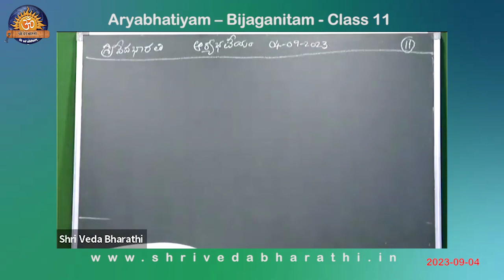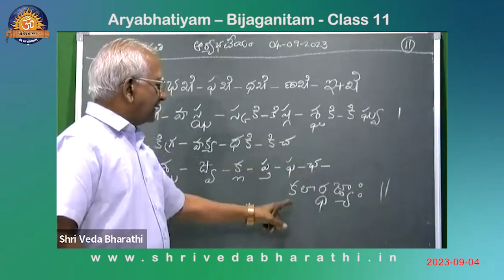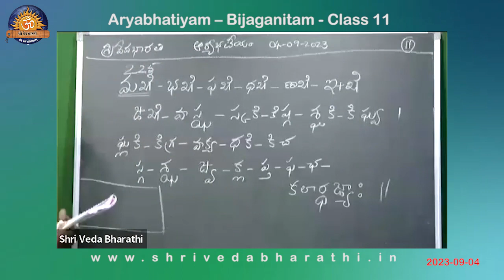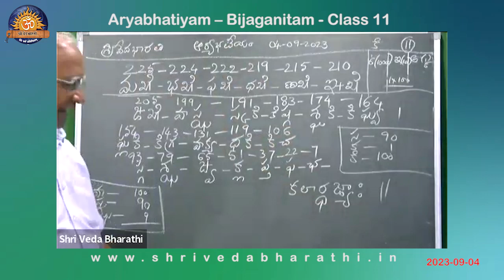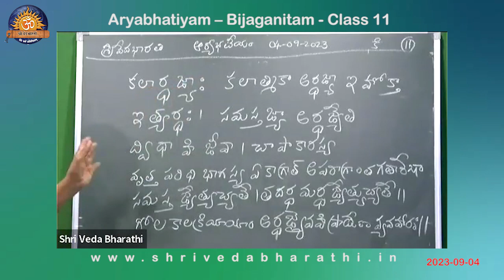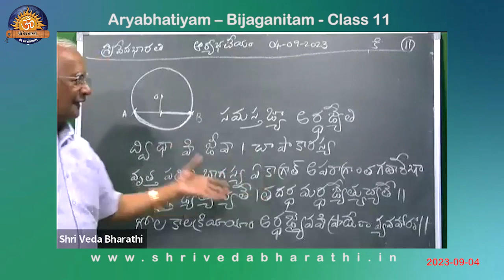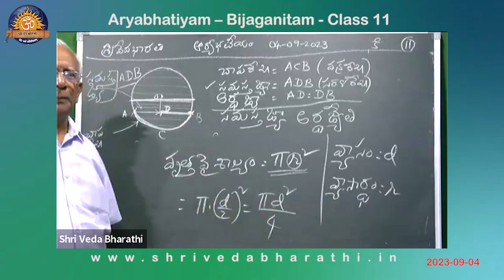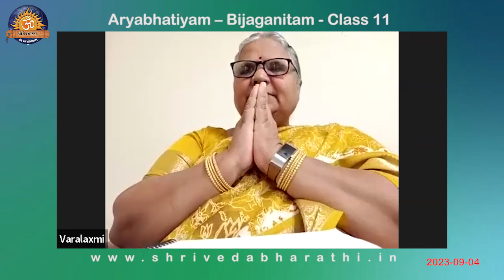Aryabhatiyam – Bijaganitam - Class 11